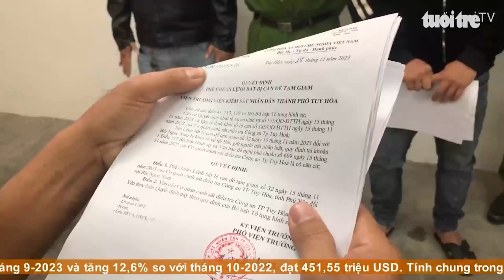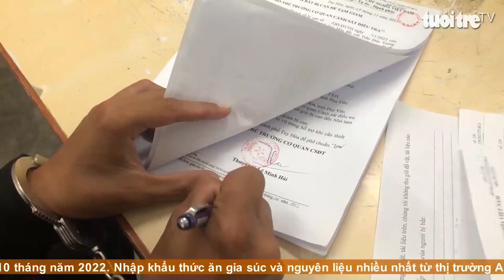Bắt giữ con nợ để đòi tiền, cả nhà bị khởi tố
Năm người trong cùng một gia đình ở TP Tuy Hòa (Phú Yên) bị khởi tố hình sự vì bắt giữ con nợ buộc trả lại tiền.